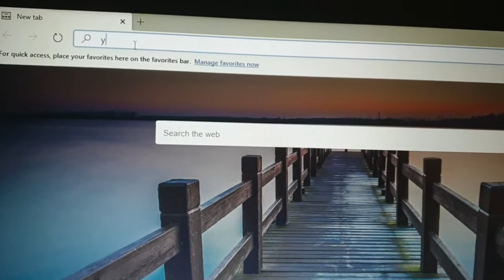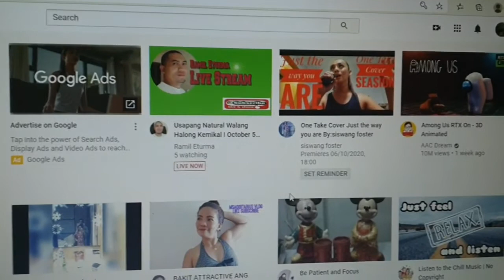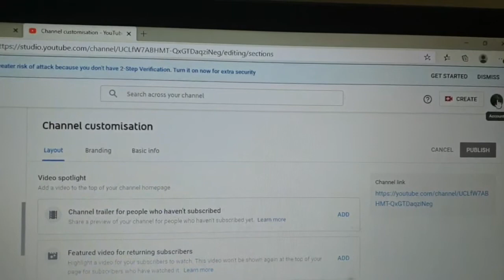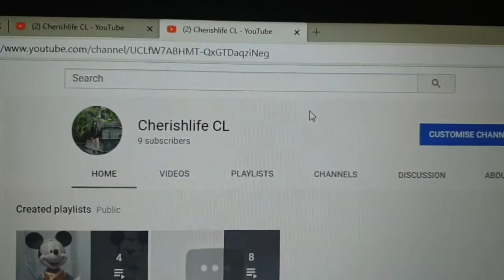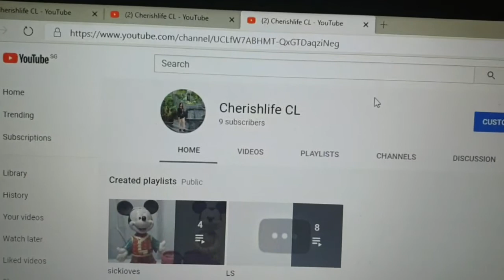using PC Computer Tutorial PaanoKunin ang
I made this video for those who need guidance and forgetful like me. Step by step tutorial .

Cherishlife CL# value life # Spread love not Hate

We are the original creators of all the videos on this channel and videos belongs to Cherishlife CL

Cherishlife CL